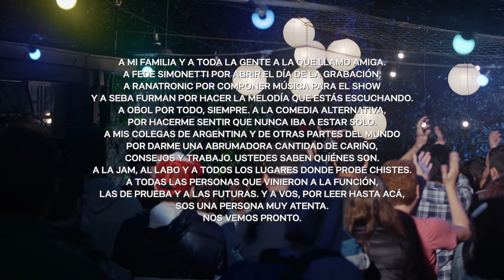NADANDO EN BABA DE GIGANTES - Felix Buenaventura - Especial de Stand Up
Hey, gracias por venir.
Este es mi especial de Stand Up: Nadando en baba de gigantes.
Un show de una hora con una selección de chistes que me gustan mucho, algunos por ahí los viste en Comedy Central.
Espero que te guste a vos también. ¿Cómo? Acá: ➤➤
Fue filmado en noviembre del 2019 en y con Obol Film Club, dirigido por Juan Gorelik.
La música del final es de Sebastián Furman. Subtitulado por Fede Lozano.
Actualmente estoy presentando los chistes del nuevo especial y también tengo un show nuevo que se llama: ★★★★☆

00:00 Presentación de Fede Simonetti
01:42 Comienzo del show
04:22 ¿Alcohol o marihuana?
07:08 ¿Qué onda el público?
10:00 Veganismo
14:04 Gente joven vs gente mayor
19:35 Pianos y estatuas
21:53 Fantasías de ukelele
27:09 Cómo tener bebés
31:29 Sexo salvaje
33:46 Una persona llena de buenas intenciones.
37:02 Los testigos de Jehová
38:00 ¿Cómo se llevan con los animales?
39:59 Compartiendo ADN
42:21 Pequeños mensajes
44:05 La cultura del asado
46:19 Habilidades para mejorar el mundo
47:30 Googleando en vivo
49:16 El colisionador de hadrones
52:20 Quiero más payamédicos
53:14 Jack Nicholson
54:55 Robots chinos